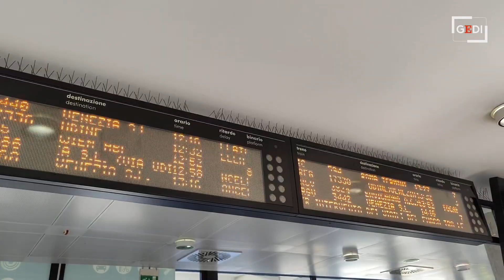Incendio sul Carso, chiusa la linea ferroviaria: la situazione alla stazione di Trieste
Un violento incendio è divampato nella mattinata di oggi, martedì 19 luglio, lungo la linea ferroviaria che unisce Trieste e Monfalcone, obbligando Rfi a interrompere i collegamenti e a cancellare numerosi treni. Nel video di Andrea Lasorte, i passeggeri in attesa di notizie alla stazione di Trieste. .Qui la notizia